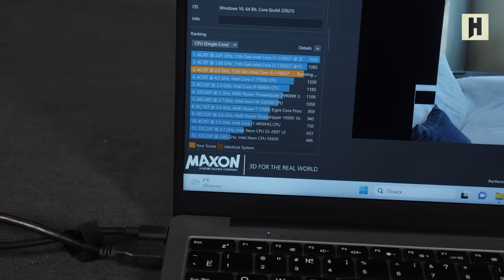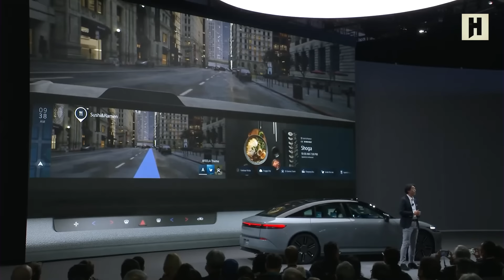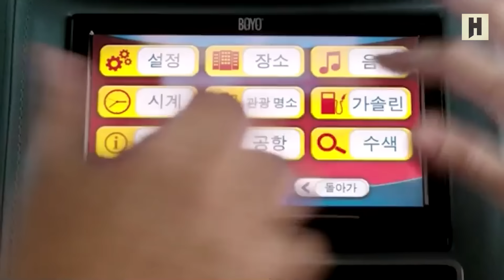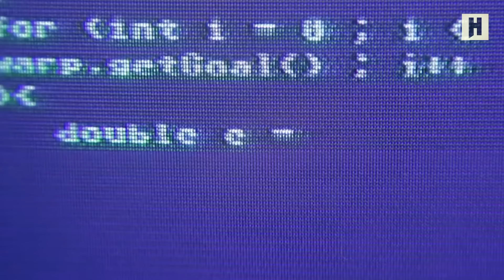Sony объединилась с Microsoft, Cyberpunk 2, ремейк Warcraft 2, кому мешает GTA 6, новый Battlefield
Жми! Отечественный ноутбук OSIO FocusLine F150i

Игровые новости, подводим игровые итоги недели. Сегодня в выпуске:
- новая игра от создателя Baldur’s Gate 3;
- Indiana Jones и Hellblade 2 - что покажут на презентации Microsoft;
- совместный проект Sony и Microsoft;
- портативная консоль от MSI;
- официальный старт разработки Cyberpunk 2;
- возвращение Warcraft 2;
- новые дискриминации от Бобби Котика;
- что слышно о новом Battlefield;
- Флоридский Джокер vs GTA 6 - ставки растут;
- профсоюзы и нейросети;
- цифровой двойник Amouranth